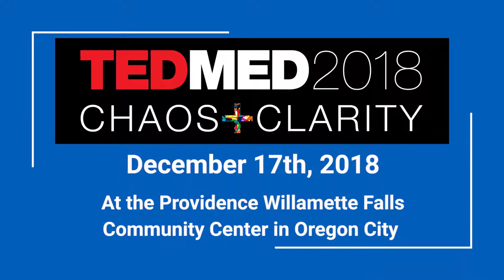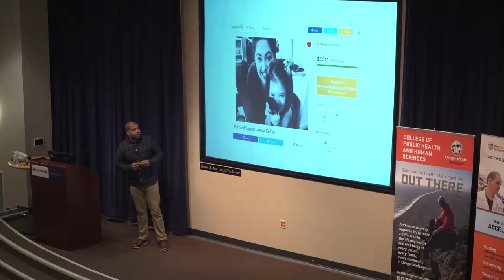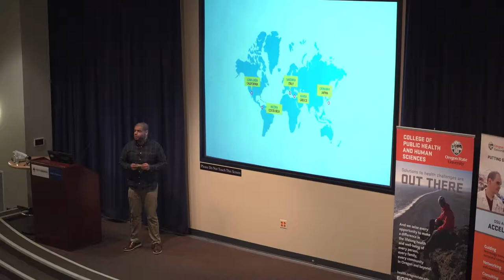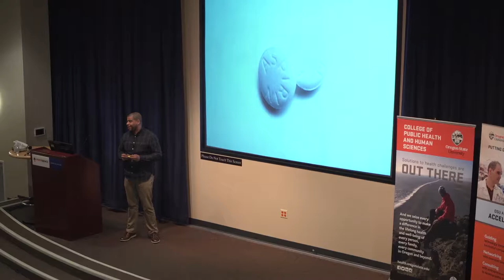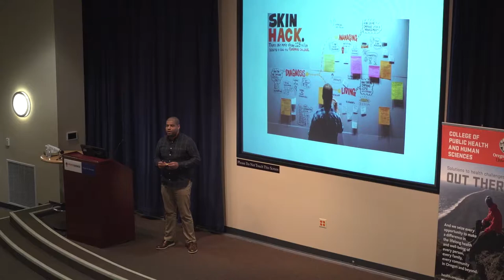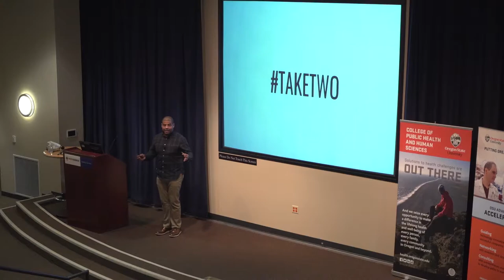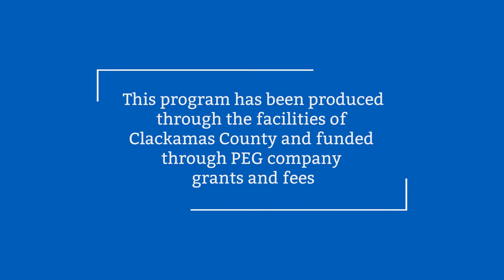Clackamas County TEDMED 2018 Keynote - Stephen Green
Stephen Green keynotes at the TEDMED 2018 event convened by Clackamas County Public Health and partners.